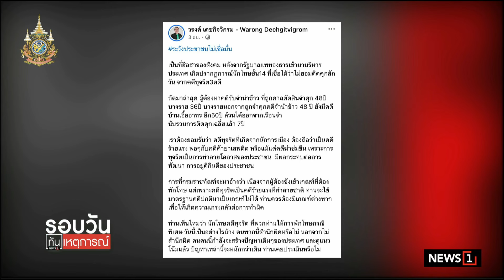จวกกรมคุก พักโทษคดีโกง ร่วมมือกันทำลายประเทศ! : รอบวันทันเหตุการณ์ 17.00 น./วันที่ 07 ธ.ค.67